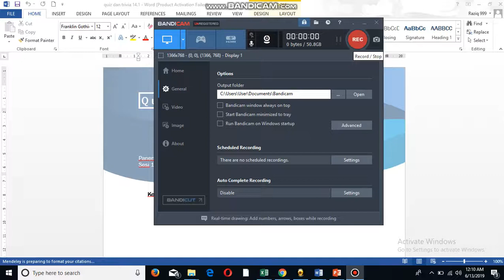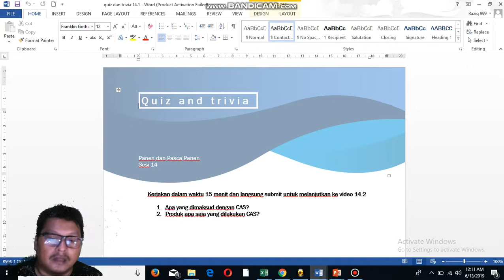video 14 2